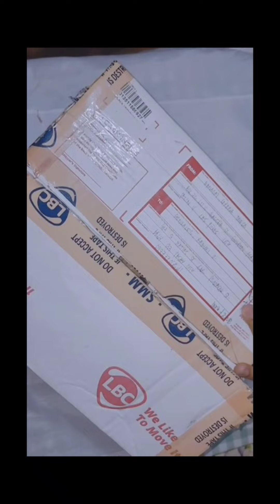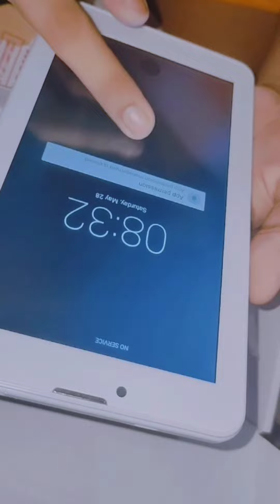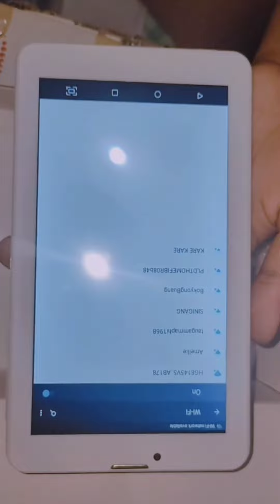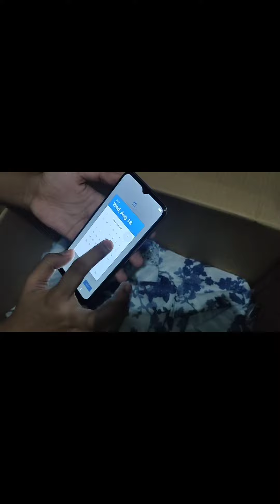Unboxing GIFTS/PRIZES from TOLEDO sister @lalainetoledo8393&@Beth Toledo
Napawow ako sa laman ng box andami!!, thank you so much po❤️